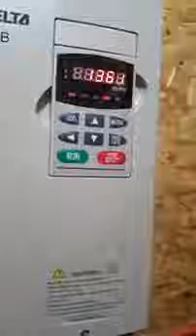Busch Rotary Claw Maintenance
Off season maintenance of the Busch rotary claw pump.  Very easy to do, but very important to prevent seizing.  Demonstrated by Sarah Goodrich of Goodrich's Maple Farm.